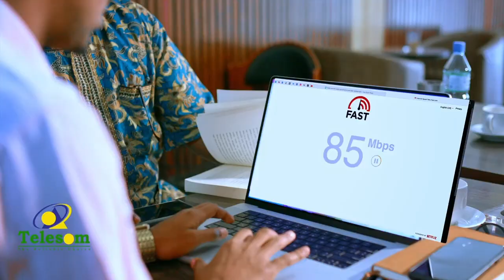Madaxweyanaha Hirshabeelle oo Nairobi kula kulmay Wakiilada Beesha Caalamka ee taageera Soomaaliya